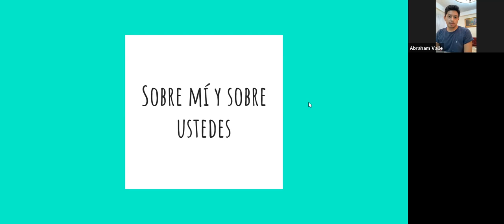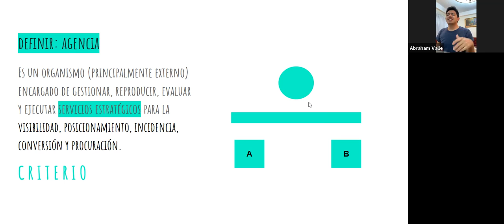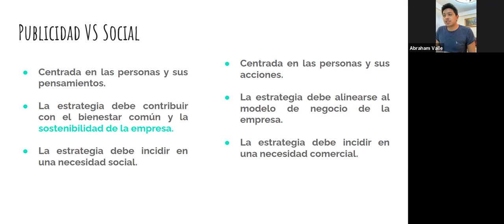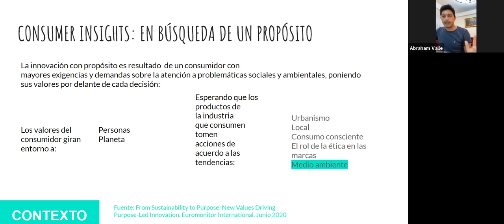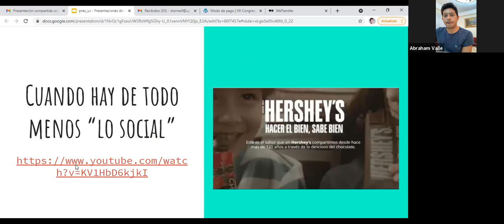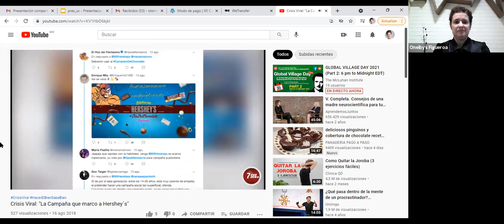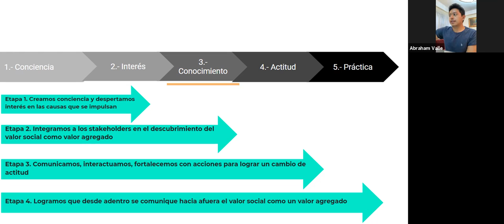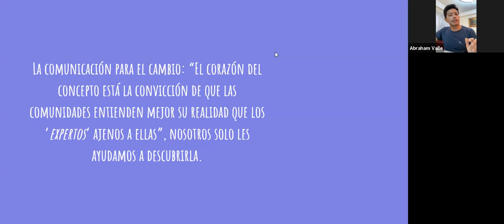Universidad de la Comunicación / "Agencias de Comunicación Social, ¿para qué?".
La Licenciatura en Comunicación Social de la Universidad de la Comunicación te invita a revivir la charla: “Agencias de Comunicación Social ¿Para qué?” con Abraham Valle (Generador de alianzas estratégicas entre agentes de cambio e inversionistas de impacto para agencias del ecosistema social).